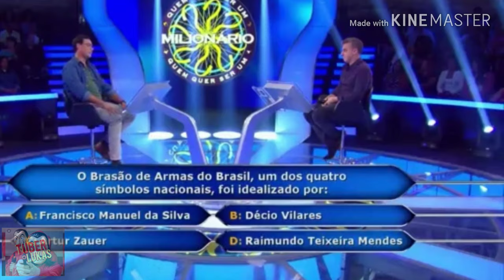Luciano Huck PREJUDICA participante de Ganhar R$ 1Milhão de reais e Revolta web